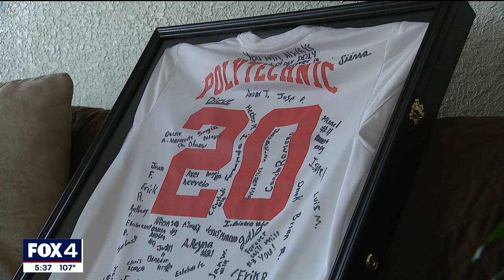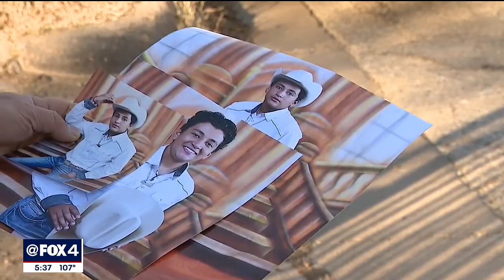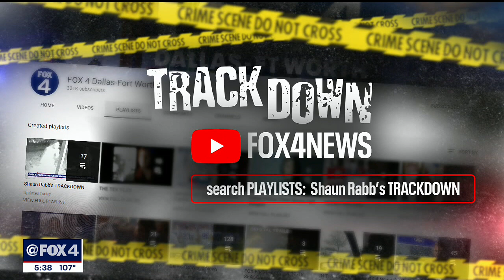Trackdown: Help find Higinio Edwin Flores' killers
Fort Worth police hope someone can help them solve a January drive-by shooting that killed a sleeping 15-year-old.